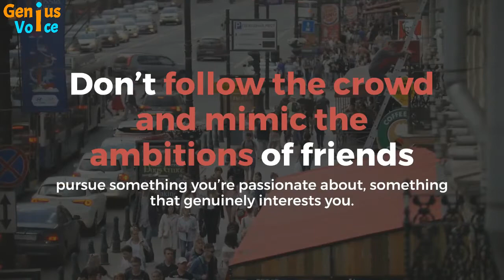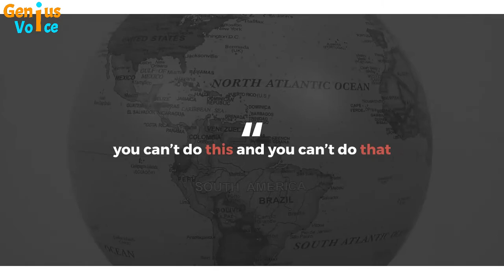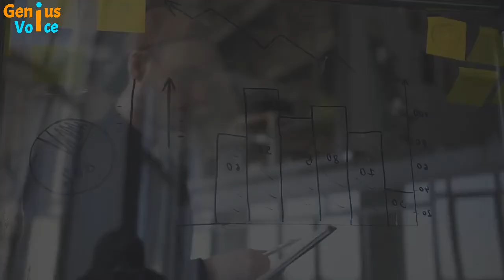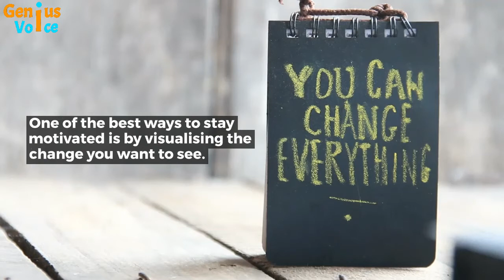How to achieve goals | how to achieve goals in life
10 Ways To Achieve Your Life Goals
If you’re struggling to realise your dreams, let these 10 point you in the right direction. Here’s how to set goals and achieve them.
1 Choose Goals That Inspire You
2 Be Proactive
3 No More Negativity
4 Be Balanced
5 Break It Down
6 Embrace Failure
7 Tell Everyone
8 Get Help
9 Track Your Progress
10 Visualise The End Result

1 Choose Goals That Inspire You
Set goals that are personal to you and will inspire you to reach new heights. Don’t follow the crowd and mimic the ambitions of friends - pursue something you’re passionate about, something that genuinely interests you. This helps create a sense of purpose that will motivate you to stop thinking and start doing.

2 Be Proactive
Life goals are the ones you dream about happening ‘one day’ but never today. This approach has to change if you want make things happen. You need to stop scrolling through social media, wishing you had that job, that lifestyle, that social life and instead, get out there and be proactive.

3 No More Negativity
American writer Earl Nightingale once said “our attitude towards life determines life’s attitude towards us” and it’s true. Project negativity to the world and it will come right back at you. Tell yourself ‘you can’t do this and you can’t do that’ and you won’t be able to do it. As cliche as it sounds, having a ‘can do attitude,’ even if you’re faking it, can really help you realise your goals. Whenever doubt starts to creep into your mind, swat it away and be a glass half full kind of person.

4 Be Balanced

Create a timetable and set aside enough time each day or week to work on your goal. For instance, if you want to enter a 10k race, your first step should be drawing up a training plan - one which ticks off the right amount of training without the risk of exhaustion. Need a hand?

5 Break It Down
Setting goals and achieving them is hard. There are no shortcuts or easy routes, but that’s what makes the experience so rewarding.
If you start to feel overwhelmed, break everything down. Not just in terms of time but action points too. Specifically outlining what you want to achieve, when and by what means will make your goals feel much more attainable.

6 Embrace Failure
Goal setting rarely runs smoothly. You will hit stumbling blocks that make you question why you attempted in the first place, but that’s part of it, and the sooner you accept that the better. Rather than letting failure bring you down, acknowledge that it’s happened and learn from it. Take note of what worked well, what didn’t and move on. It’ll make you a stronger goal setter.

7 Tell Everyone
The first rule of goal setting is, talk about goal setting. Tell everyone who’ll listen what your plans are and how you intend to bring them to fruition. The added pressure will motivate you to act upon your words. What’s more, it also provides networking opportunities. Nurturing long term business goals? The more people you speak to, the better chance you’ll have of meeting individuals you can collaborate with and surpass your targets.

8 Get Help
Don’t struggle alone. Sometimes there’s only so far you can take a project before you need a new perspective. This can be anything - maybe you’re training for a half marathon and no matter how hard you try, you can’t get your PB under that enviable 2 hour mark. At this point, you could perhaps call on the advice of a friend or even get in touch with realbuzz; our vibrant community of bloggers are sure to have a tip or two.

9 Track Your Progress

Throughout your goal setting journey take pictures, keep a diary, even vlog your experience. Keeping track of good weeks and bad weeks also helps you to address your weaknesses and how to overcome them.

10 Visualise The End Result

Losing sight of the end result will encourage you to veer off course. One of the best ways to stay motivated is by visualising the change you want to see. Make this image clear in your mind - the ‘you’ in X amount of weeks time - so when the odd setback does happen, you won’t be fazed and will come back stronger than ever.

And when you do hit your target, treat yourself; you deserve it.